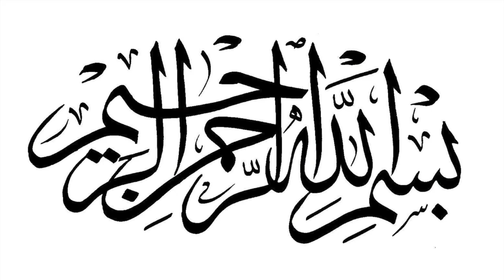Benefits From The Verse, “Say, This Is My Way…” By Najeeb Al Anjelesi